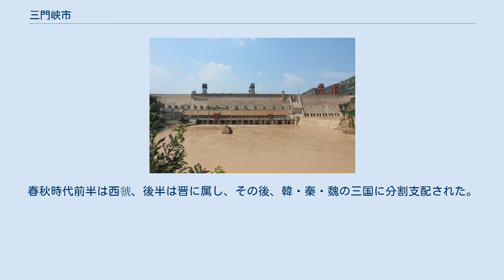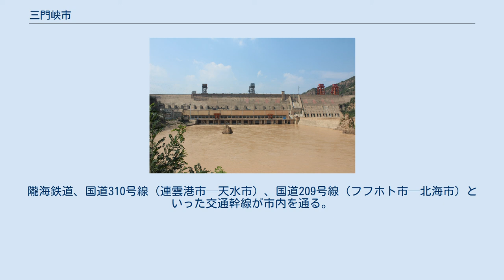三門峡市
三門峡市（さんもんきょう-し）は、中華人民共和国河南省に位置する地級市。
 洛陽の西方に位置し、隴海線沿線における重要な都市である。
三門峡市は黄河最大の三門峡ダムが建設されている。
三門峡の地名の由来は、伝説によると夏王朝の創始者の禹が神斧を用い、高山を切り開き鬼石と神石で河の流れを三つに分け、「人門」・「神門」・「鬼門」の三つの峡谷をつくったことによる。
ギドロプロエクトの協力による三門峡ダム建設に伴い、神石と鬼石は堤防の基礎となった。
三門峡下游河センターでは一つの巨大な石が河の中に直立し、黄河の猛烈な流れを受け止めている。
数千年の長きにわたり倒れていないので、「砥柱山」と呼ばれ、中国の故事成語「中流砥柱」の語源となっている。
 三門峡市は河南省の西部に位置し、河南省・山西省・陝西省の省境がある。
三門峡市は東に洛陽市、南に南陽市と接する。
 三門峡市の地勢は南西が高く、北東が低い。
大体標高300から1500メートルの間に位置し、霊宝市にある老鴉岔の標高は2413.8メートルで、河南省で一番高いところである。
三門峡市の総面積は10,496平方キロメートルでそのうち、山間部が54.8%、丘陵は36%、平原は9.2%を占めている。
三門峡市の気候区分は内陸性気候に属し、年平均気温は13.2度、年平均日照時間は2354.3時間、平均日照率は51%、霜が降りない時期は184から218日、年平均降水量は550から800ミリである。
黄河以外にも、洛河・弘農河・老灌河の三つの大きな川が流れており、多くの支流を持ち、黄河或いは長江の水系に属する。
 紀元前21世紀から紀元前11世紀頃、夏・殷の支配の中心地域であり、時代が下り周の頃になると西虢に属した。
春秋時代前半は西虢、後半は晋に属し、その後、韓・秦・魏の三国に分割支配された。
秦の時代になると三川郡が設置された。
前漢の時代には、河南府と改められ、武帝の時代には弘農郡が設置された。
北魏の時代以降、明・清に至るまで一貫して陝州が設置された。
1957年3月国務院は省轄市として三門峡市の成立を認めたが、1962年には地轄県級市に改められた。
1986年1月、国務院は地級市への昇格を認めた。
 2市轄区・2県級市・2県を管轄する。
 陝州専区 三門峡市(第1次) 三門峡市(第2次) 三門峡市の交通は便利である。
隴海鉄道、国道310号線（連雲港市—天水市）、国道209号線（フフホト市—北海市）といった交通幹線が市内を通る。